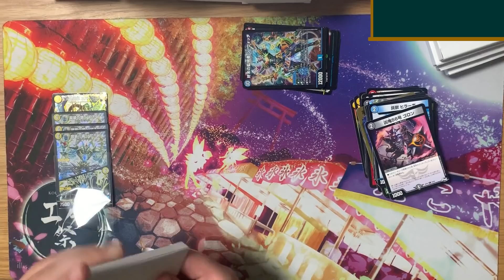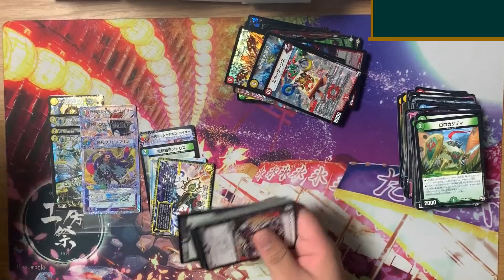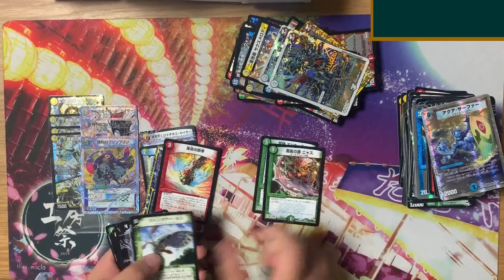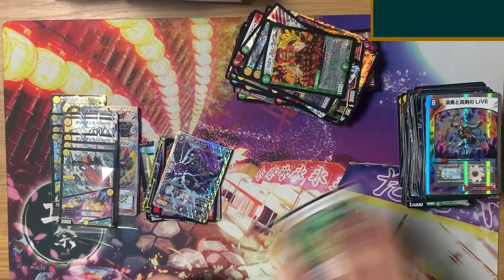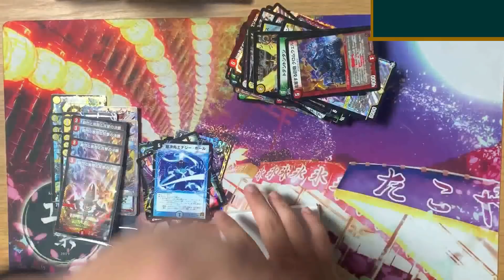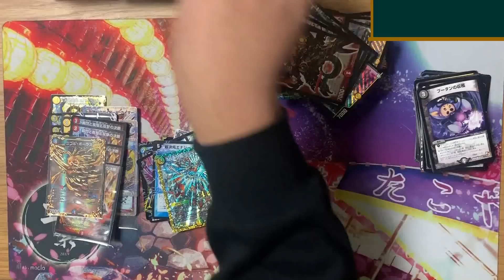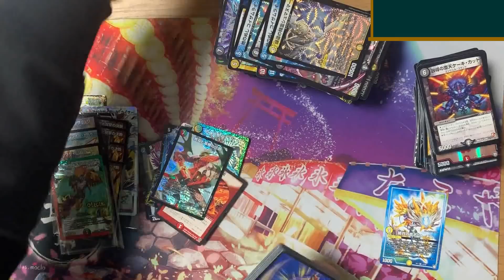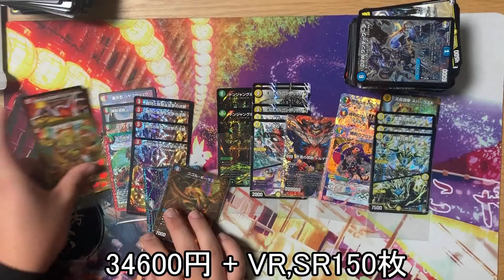【前人既踏】500円オリパを1機丸ごと購入した結果 【デュエマ】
招待コード：【BE7GB8】（300円分ポイントもらえます）

flat-です。今日予定してる物件の内見をしていきました。デュエルスペースギリッギリ32人いけるかな...ってところです。

どうせなら遠方からわざわざ来たくなるような店にしたいよね。とりあえず滅茶苦茶豪華なフィーチャー席作ろうと思ってます。プロリーグみたいなやつ。